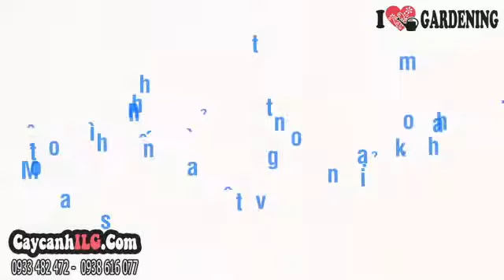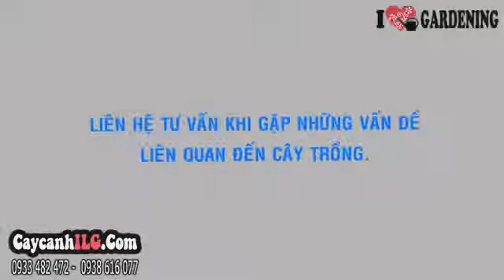Cây Nguyệt Quế Dây Leo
Cây Nguyệt Quế Dây

Cây nguyệt quế dây là cây sân vườn, cây ngoại cảnh, cây có hoa đẹp thích hợp trồng trang trí hàng rào, giàn leo…

Tất cả thông tin, cách chăm sóc và giá Cây Nguyệt Quế Dây tại